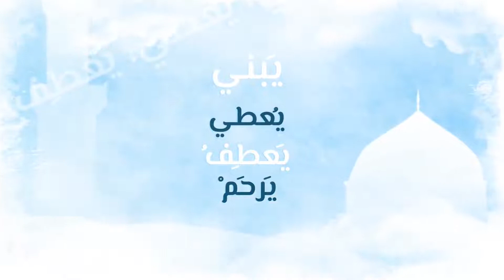الرجل الأعظم ﷺ